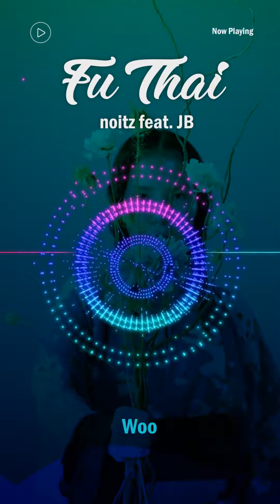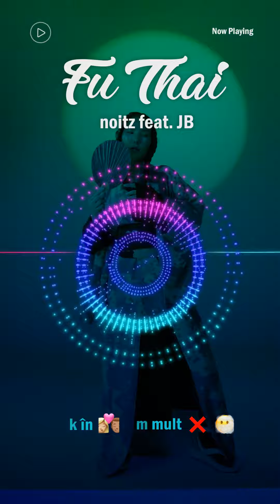Noitz feat. JB - Fu Thai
Stai numai in cap !